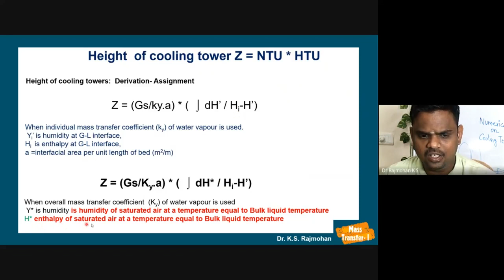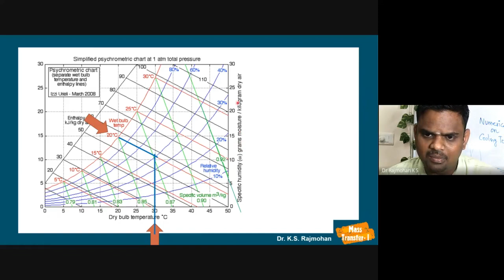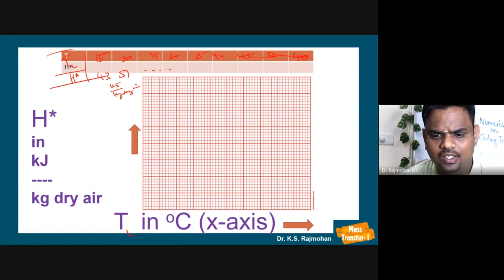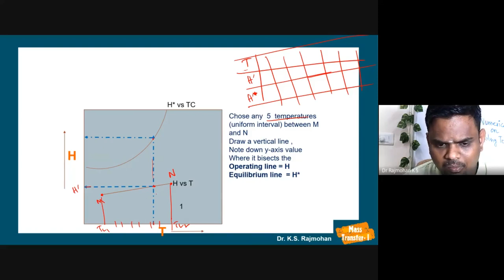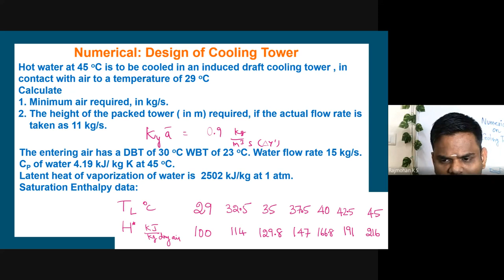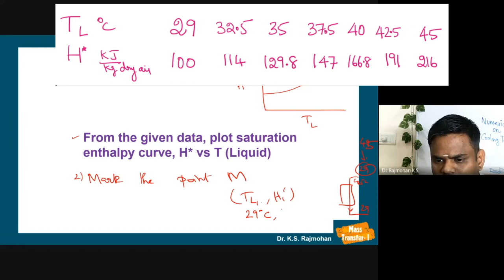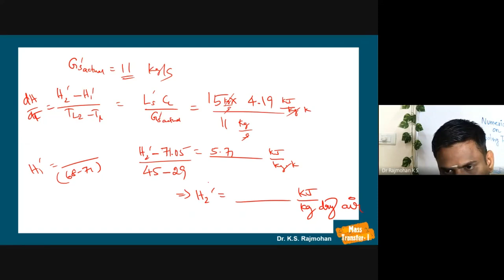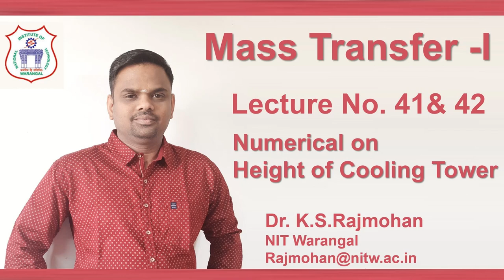Lecture 41 42 Numerical Height of Packed bed in Cooling Tower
LION RAJMOHAN'S CLASSROOM

MASS TRANSFER OPERATIONS

MASS TRANSFER ONE/  MODULE 4 HUMIDIFICATION/
Lecture 41 42 Numerical on Height of Packed bed in Cooling Tower

In this Lecture, General Procedure to solve the Numerical was explained.
Numerical are solved in detail.
Answers are subject to verification by the learners.

An air-water vapor mixture at 1 atm has DBT and WBT of 64.5 oC and 31.1 oC. If latent heat of vapourization of water is 579.4 kcal/kg.  Calculate Psychrometric ratio.

Hot water at 45 oC is to be cooled in an induced draft cooling tower , in contact with air to a temperature of 29 oC  The entering air has a DBT of 30 oC and WBT of 23 oC. Water flow rate 15 kg/s.
CP of water 4.19 kJ/ kg K at 45 oC.
Latent heat of vaporization of water is  2502 kJ/kg at 1 atm.
Saturation Enthalpy vs. Temperature data is given
Calculate
Minimum air required, in kg/s.
The height of the packed tower ( in m) required, if the actual flow rate is taken as 1.4 times minimum air required .

How to use psychrometric chart ?
How to determine Wet bulb temperature using psychrometric chart ?

How to determine dew point temperature using psychrometric chart ?
How to determine enthalpy using psychrometric chart ?
How to determine specific volume using psychrometric chart ?

How to determine saturation humidity using psychrometric chart ?
How to determine vapor pressure using psychrometric chart ?